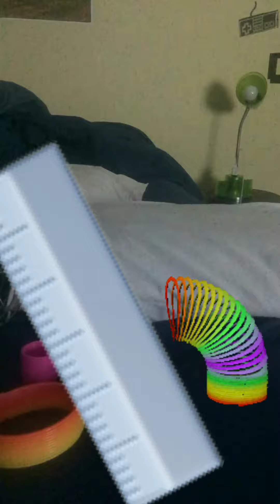RPG meme //slinky of kingdom /(better speed)